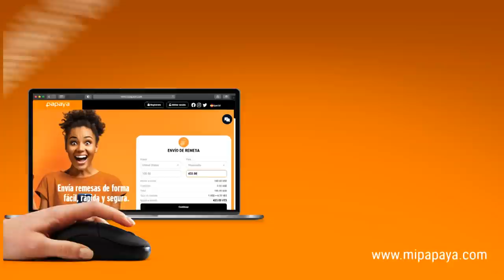LACAVA APUNTA AL PODER, QUIERE LA SILLA DE MIRAFLORES | Chic y Mucho Más | EVTV | 08/29/2022 3/5